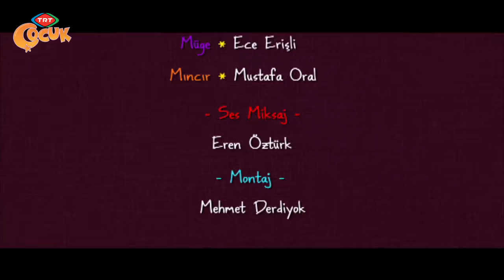Canım Kardeşim - Muhteşem İzciler Kampta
Galip bey gene çocuklarını eğlendirmek ve eğitmek için ormanda kamp kurmaya götürür. Olaylar Galip beyin istediği gibi gitmez. Başlarına türlü olaylar gelir. Mine hayallerinde taş devrine kadar uzanır. Final de galip bir ağacın tepesinde mahsur kalır ve köylüler onu kurtarırlar.